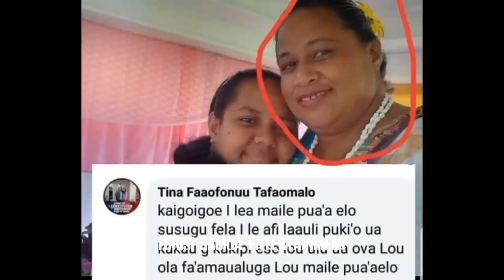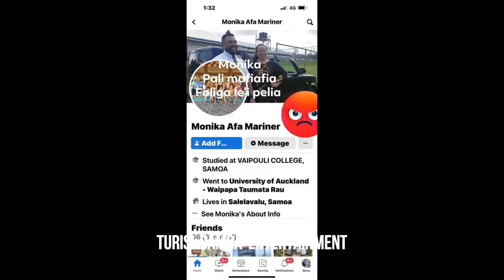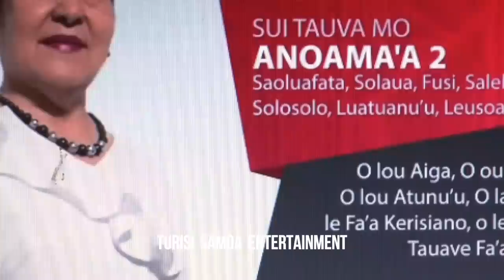PONÁ I VAO AE LIAINA I ALA..{16/02/2023}. E namu leaga otaota na o mai fafo ile Fatu o le HRPP